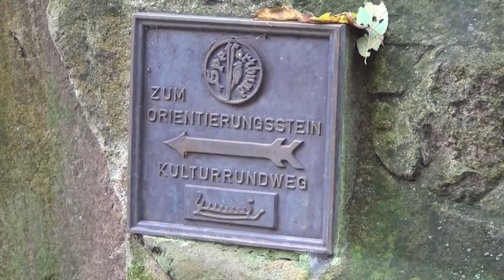Wandereise nach Heigenbrücken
Wandereise nach Heigenbrücken (Spessart)